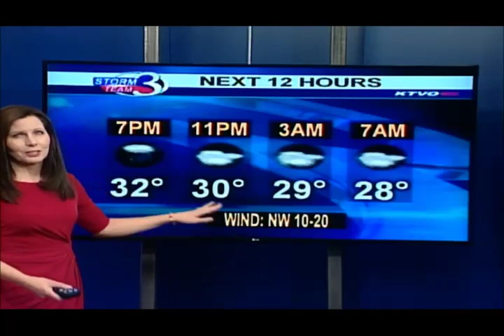Feeling Colder and Windy